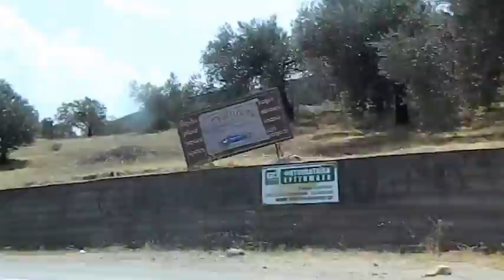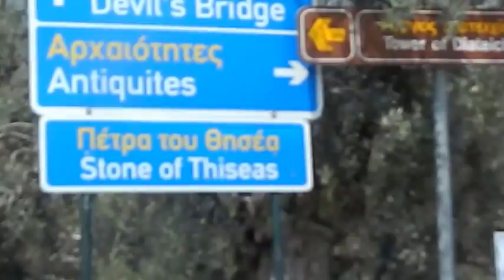ΤΡΟΙΖΗΝΑ - TRIZINA GREECE